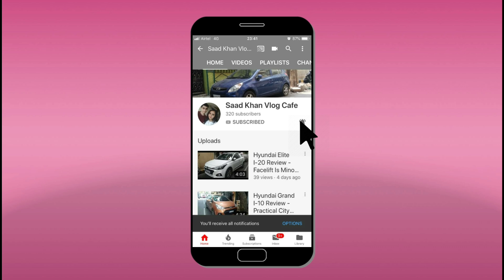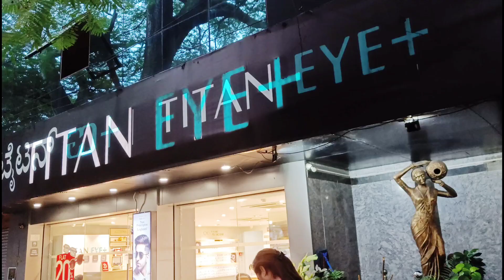My Sunday Day Out | Saad Khan